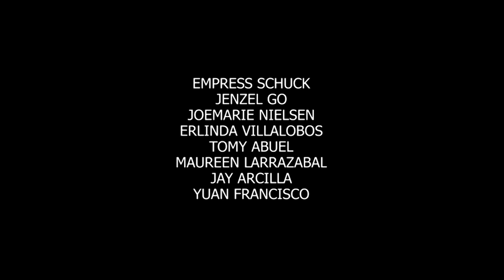The Better Woman: Full Episode 11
Andrew (Derek Ramsay) and Jasmine (Andrea Torres) are a happily married couple who lives in La Union, where they own a surf resort there. Their seemingly perfect life crumbles when Andrew flies to Manila for a business trip and crosses paths with Jasmine's long-lost twin sister, Juliet (Andrea Torres), who works as an exotic pole dancer. When Juliet reconciled with her estranged biological family and lived with her sister, a forbidden love affair between her and Andrew ensues behind Jasmine's back. Who is more deserving to be called the better woman—the prim Jasmine or the seductive Juliet?

Stream the full episodes of 'The Better Woman' starring Andrea Torres, Derek Ramsay, Jaclyn Jose, Ina Feleo, Marco Alcaraz, Ashley Rivera, Paolo Paraiso, Frances-Makil Ignacio, Tommy Abuel, Bryce Eusebio, Yuan Francisco, Jay Arcilla and Maureen Larrazabal.